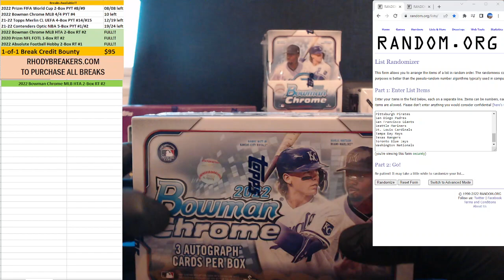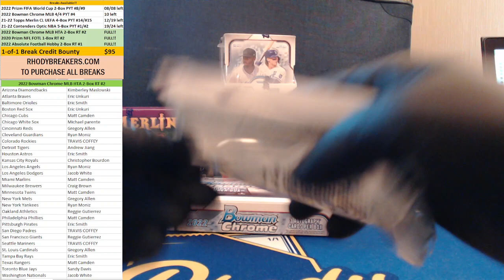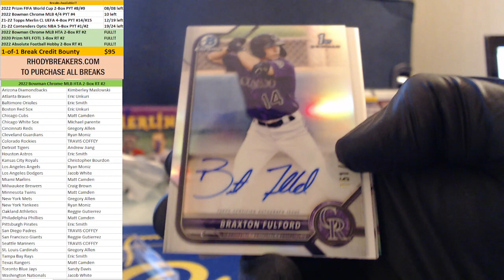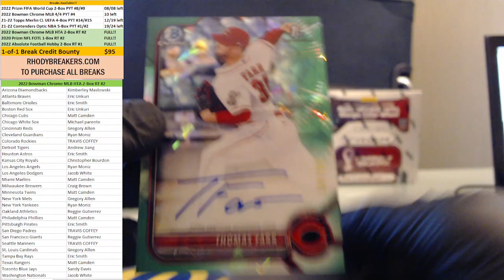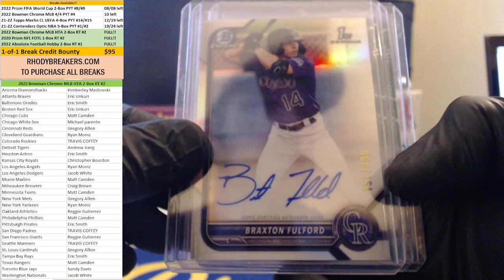2022 Bowman Chrome HTA 2 Box RT #2